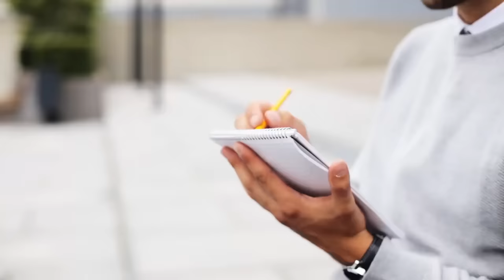Are Catholics and Christians the SAME!? What is the difference?!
Popular question! Are Catholics and Christians the SAME?? What is the difference between both religions! There are some significant differences between Catholic beliefs and Christian beliefs, which we will go over with Catholics vs. Christians. In no way is this video to smear one or the other but to shed light on the topic with answers from the Bible.

165 N. Maple Ave